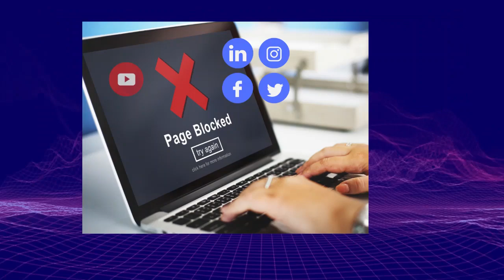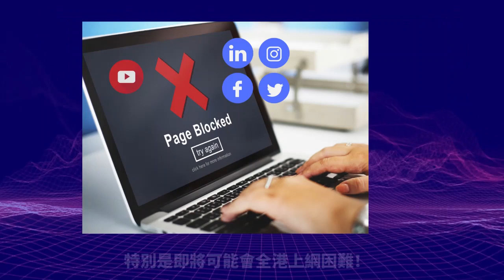1.20【中共女幹部都能幹！】由戴璐事件，引發一連串問號？中國的女幹部等同民工團，亦等於軍妓？由延安到北京毫無改變！@主持：Tony Choi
1.20【中共女幹部都能幹！】由戴璐事件，引發一連串問號？中國的女幹部等同民工團，亦等於軍妓？由延安到北京毫無改變！@主持：Tony Choi